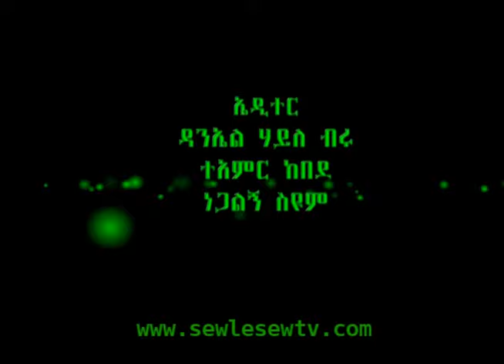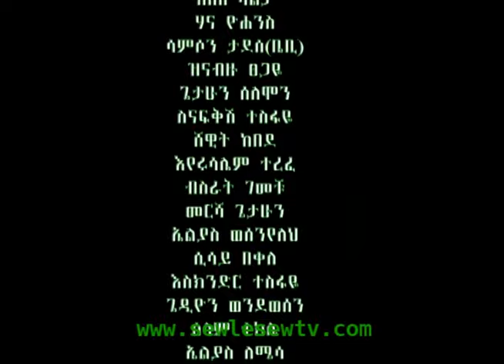（ሰውለሰው）SewLeSew Part 11